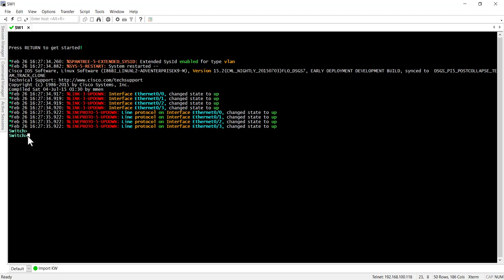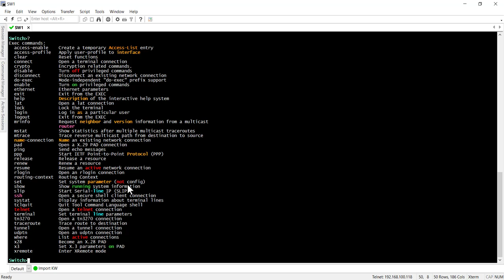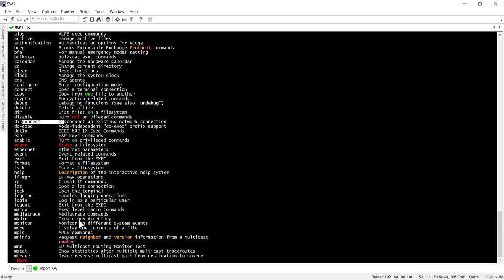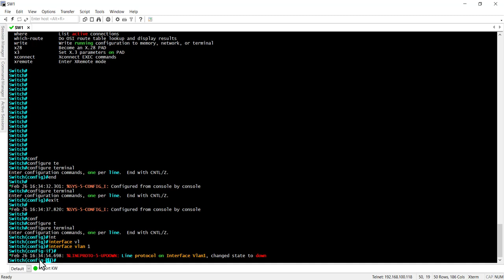Lecture 3 : )User Access Modes for Switching - (Cisco Routing & Switching - DeepDive)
1. Eve NG- Networks
2. VMware Networks
3. EVE-NG Network Mapping with VMware Networks
4. Type pf Virtual Switching Bridge - NAT - Host Only
5. Eve-NG Lab Setup for CISCO Routing & Switching

DEEP_DIVE (Networks+Systems+Network Security+Virtualization+Automation+Disaster Recovery)